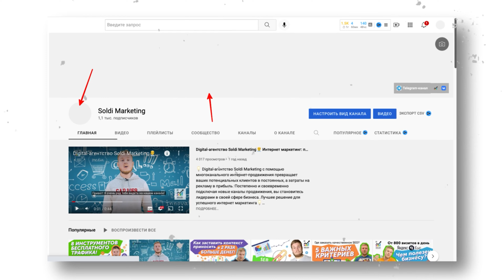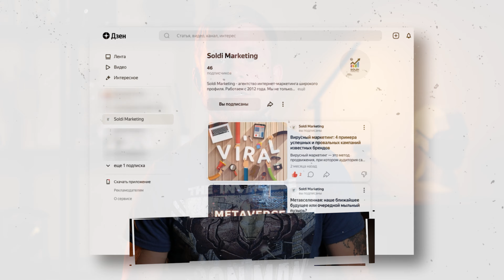Блокировка социальных сетей в России 😱 : чего ожидать? Какие соцсети могут заменить заблокированные?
В материале могут упоминаться Meta, Facebook и/или Instagram (признаны экстремистскими на территории РФ).

В этом видео мы поговорим с вами на очень актуальную и острую тему для большинства в России: особенно представителей малого, среднего и крупного бизнеса, блогеров, СМИ, digital, smm и маркетинговых и рекламных агентств, а также обычных людей. Актуальность и острота темы постоянно растет.

Напишите в комментариях как это повлияло на вас!